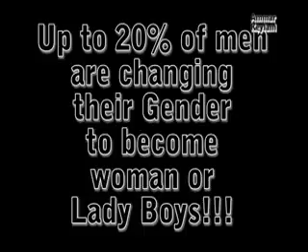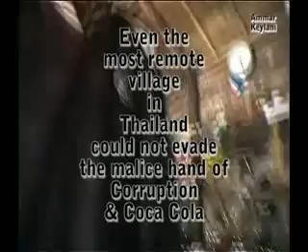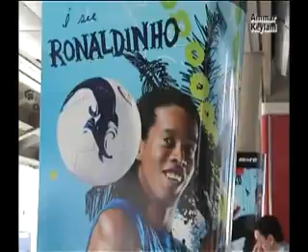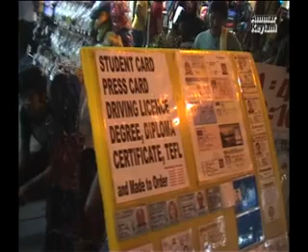Thai Lie Part 7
A Documentary film that exposes the lacerating aftereffects of globalization in Thailand and the corruption of the Royal System and the government. Ammar Keylani exposes the humungous outcome of corruption, prostitution and the greed of white men in abusing the simple and docile nature of the Thai people.